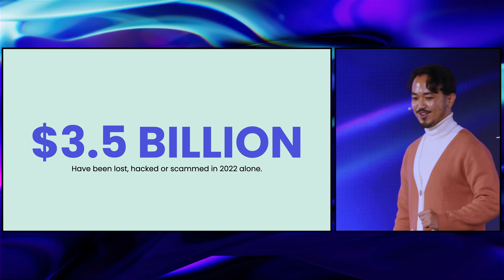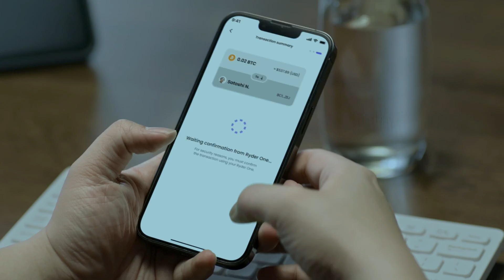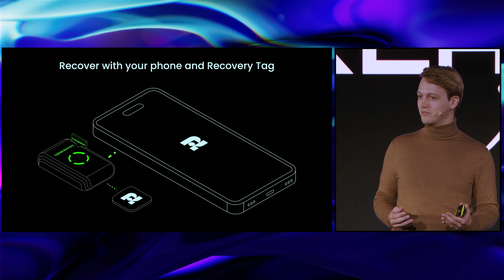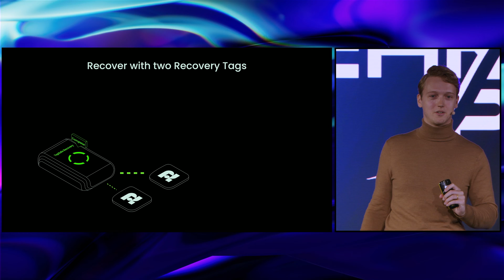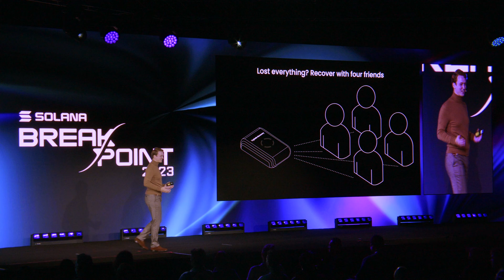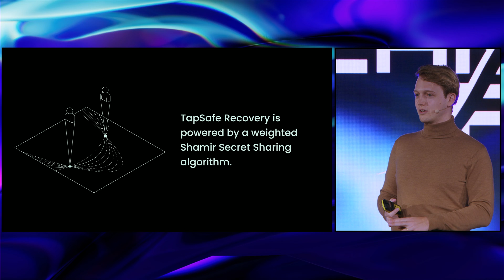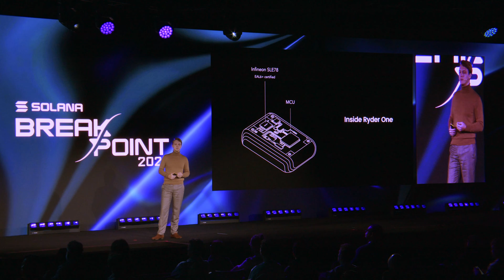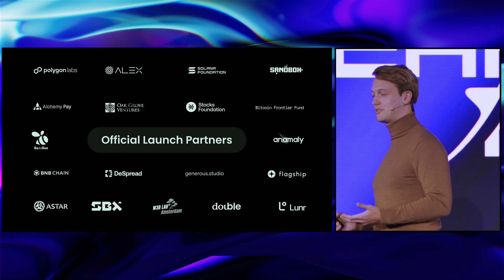Breakpoint 2023: Introducing Ryder One: Hardware Wallets Made Simple.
Introducing Ryder One: Hardware Wallets Made Simple. Secure Wallet, Strong Hardware, Simple Transactions.